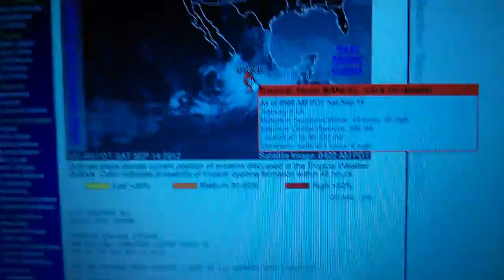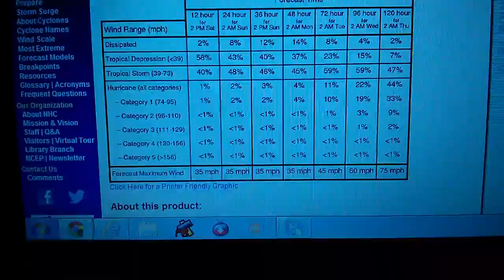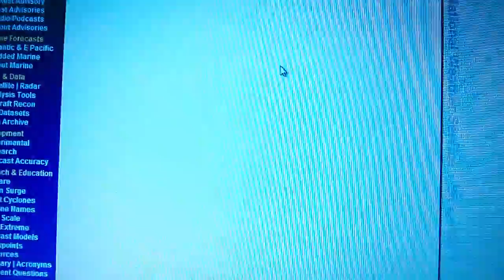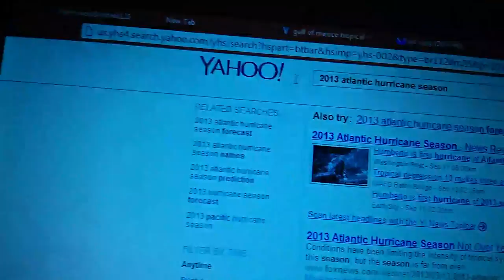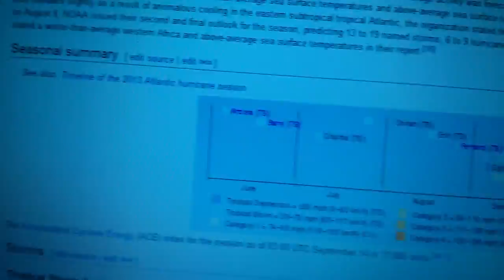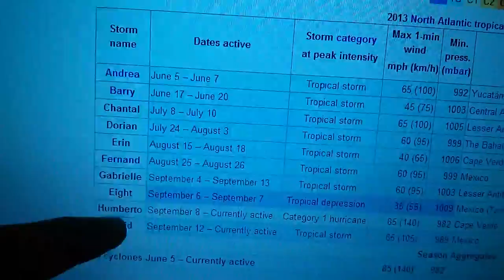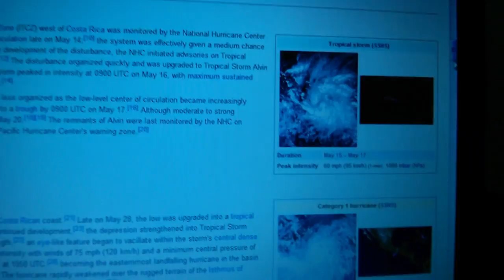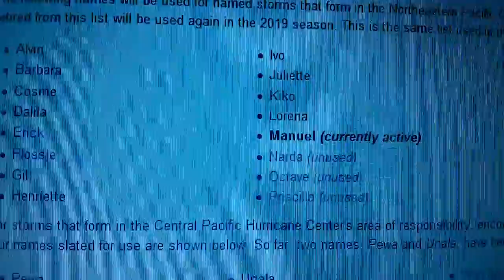Tropical update September 14, 2013